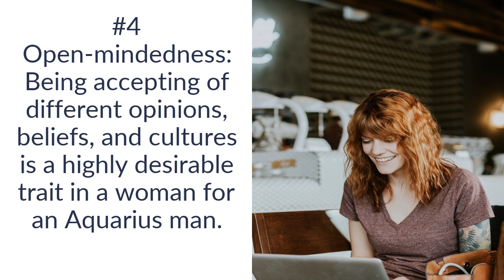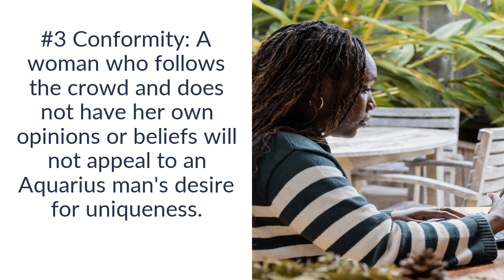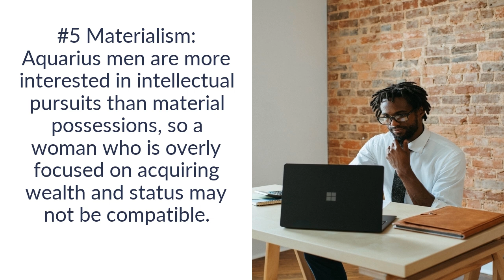Aquarius Man Likes and Dislikes In a Woman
Aquarius Man Likes and Dislikes In a Woman - Do you want to Unlock the Secrets of Your Aquarius Man?

Aquarius Man Likes in a Woman:

#1 Independence: Aquarius men appreciate a woman who can stand on her own and doesn't rely on him for everything.

#2 Intelligence: A woman who can engage in stimulating conversations and shares his curiosity for knowledge will intrigue an Aquarius man.

#3 Creativity: Aquarius men are drawn to women who think outside the box and have a unique perspective on life.

#4 Open-mindedness: Being accepting of different opinions, beliefs, and cultures is a highly desirable trait in a woman for an Aquarius man.

#5 Sense of humor: A woman who can make him laugh and not take life too seriously will be highly appealing to an Aquarius man.

#6 Adventurousness: Aquarius men enjoy trying new experiences, so a woman who shares his sense of adventure will quickly catch his attention.

#7 Authenticity: A woman who is true to herself and not afraid to show her genuine personality will be highly attractive to an

Aquarius Man Dislikes in a Woman:

#1 Clinginess: Aquarius men value their independence and personal space, so a woman who is overly possessive or clingy will likely turn them off.

#2 Emotional neediness: Aquarius men can struggle with displaying their emotions, so a woman who requires constant emotional reassurance may not be a good match.

#3 Conformity: A woman who follows the crowd and does not have her own opinions or beliefs will not appeal to an Aquarius man's desire for uniqueness.

#4 Close-mindedness: A woman who is unwilling to explore new ideas or accept differing opinions will not sit well with an Aquarius man.

#5 Materialism: Aquarius men are more interested in intellectual pursuits than material possessions, so a woman who is overly focused on acquiring wealth and status may not be compatible.

#6 Manipulation: Aquarius men value honesty and transparency in relationships, so a woman who is manipulative or plays games will not be appreciated.

#7 Inflexibility: A woman who is unwilling to adapt or compromise in a relationship may struggle to maintain a connection with an Aquarius man, who values growth and change.